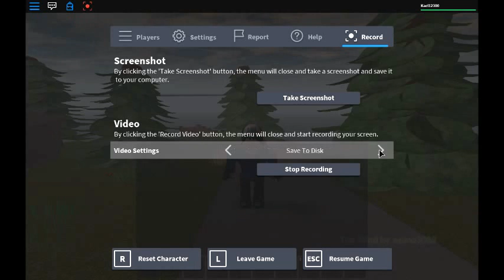How to record on roblox :D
this video is how to record on roblox yay xD